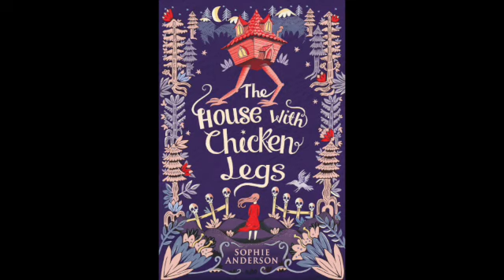2. Kuća na pilećim nogama - Navođenje mrtvih (audio knjiga)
Kuća na pilećim nogama - Navođenje mrtvih (audio knjiga)

Sofi Anderson

Svakako bi bilo dobro da nabavite i štampano izdanje knjige. Evo linkova, gde možete da kupite: